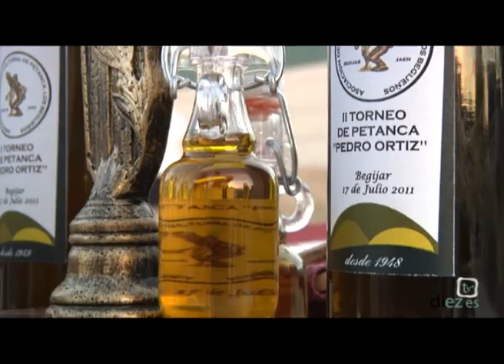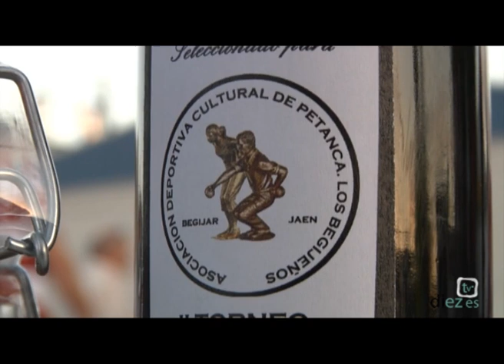ViSaDo (2x22) 18-07-2011